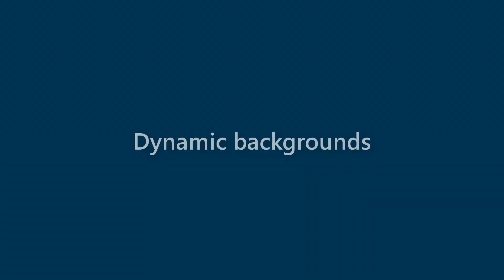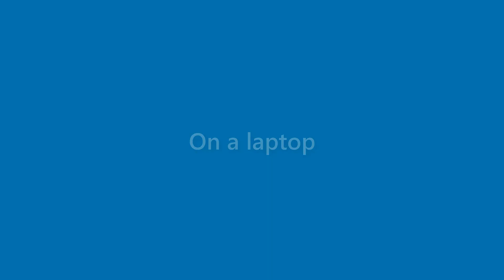Willard Finch - appearance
Name Look - Willard Finch - appearance. In this video we present "Willard Finch" name look and feel in various scenarios.
This video will cover:
How does "Willard Finch" look as a personal letterhead?
How does "Willard Finch" look on a business card?
How does "Willard Finch" look on a computer/laptop screen?
How does "Willard Finch" look with different background colors?
How does "Willard Finch" look with various fonts?